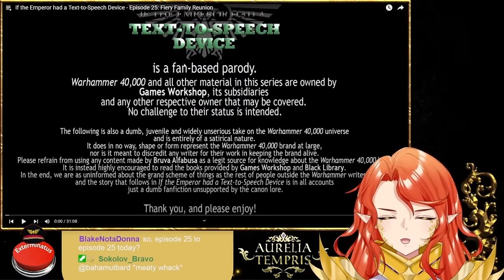Warhammer Vtuber Reaction: Emperor TTS EP 25